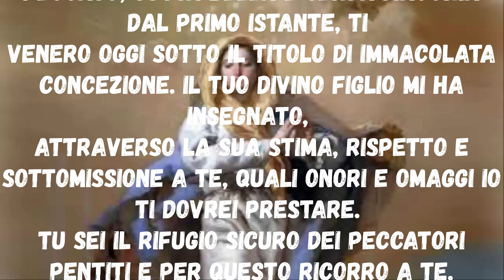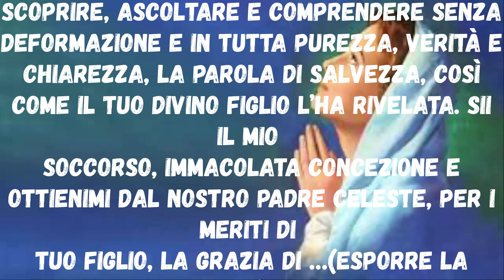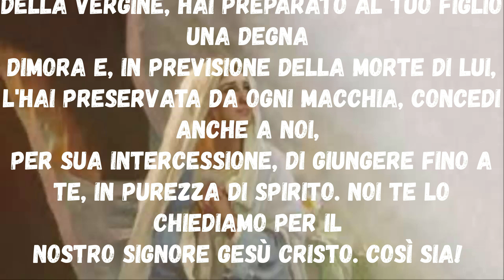Novena A Maria Immacolata quarto giorno Festa 8 Dicembre